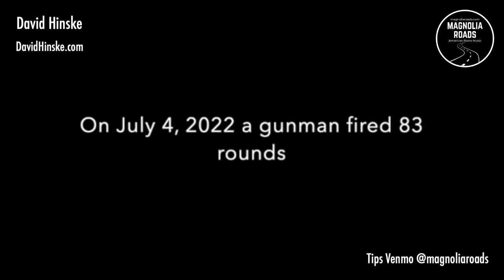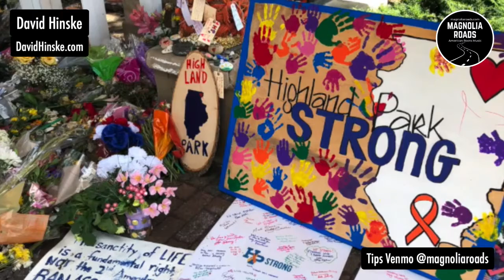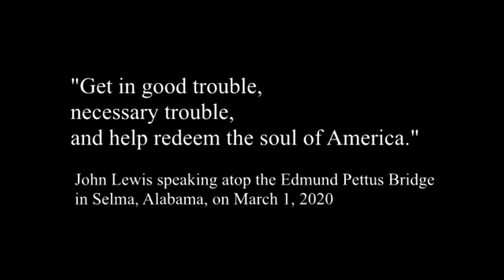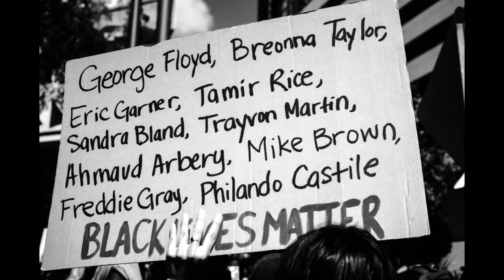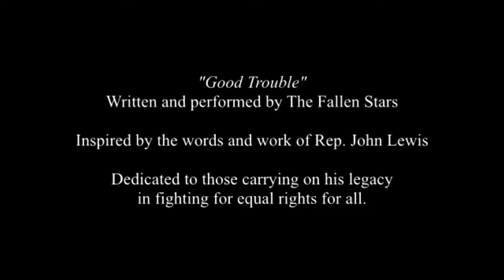Magnolia Roads Note For Votes 2022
Magnolia Roads Note For Votes 2022 ~ music  to inspire y'all to participate & vote featuring David Gans, Emily Zuzik, Bobbo Byrnes, Ginger Sands, Tommy Womack, Ruby Dice, and The Fallen Stars.